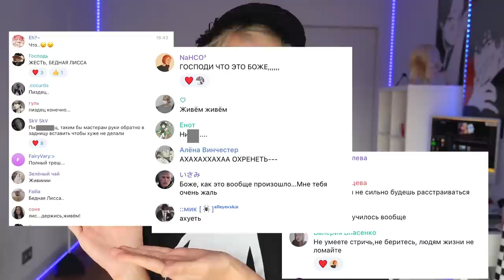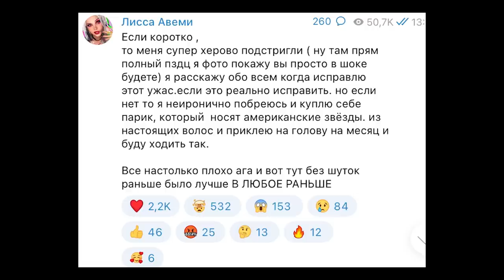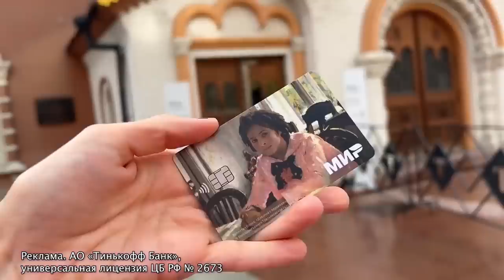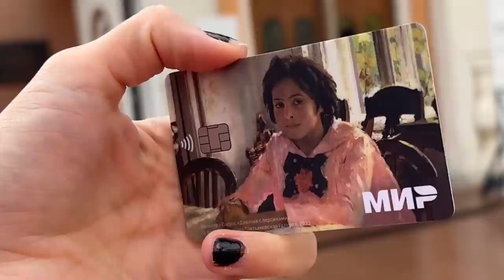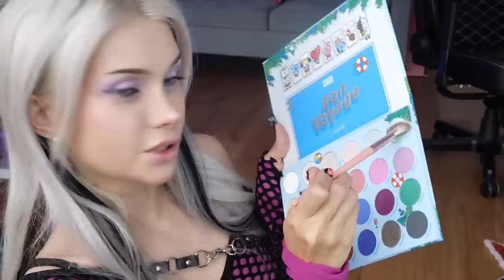Проверяю косметику от BTS ИЗ АМЕРИКИ 💋 BT21 2022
— оформи бесплатную карту в дизайне картин художников

всех кто напишет этот в коменты буду лайкать
"о нет телега показала эту волосяную жесть как будто волосы ожили и убежали в мир волосов с головы лисы"